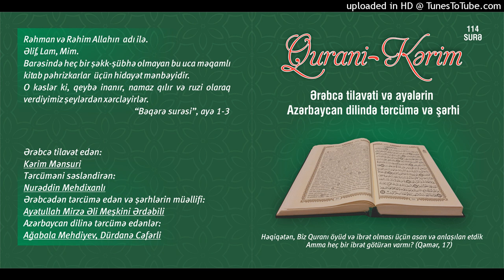091.Şəms surəsi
Qurani Kərim

Ərəbcə tilavət edən:

Kərim Mənsuri

Tərcüməni səsləndirən:

Nurəddin Mehdixanlı

Azərbaycan dilinə tərcümə edənlər:

Ağabala Mehdiyev
Dürdanə Cəfərli